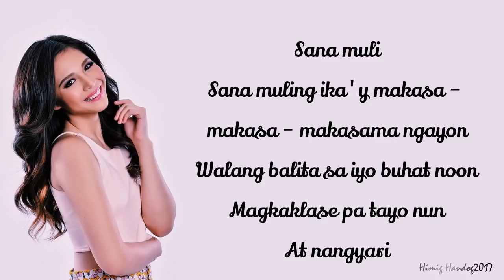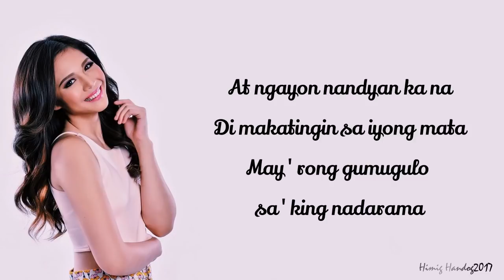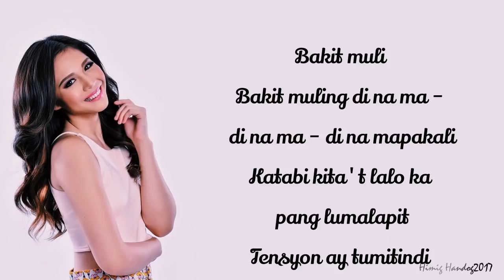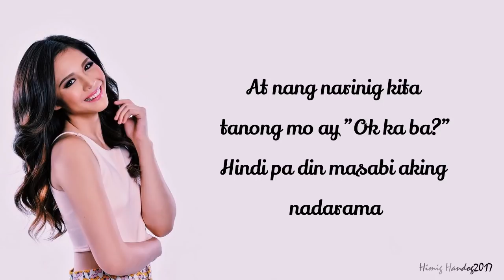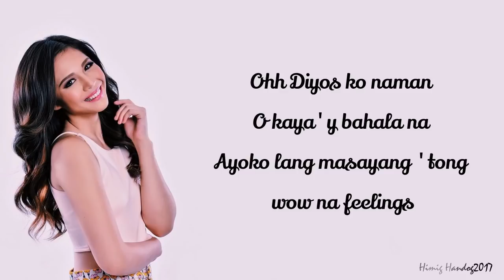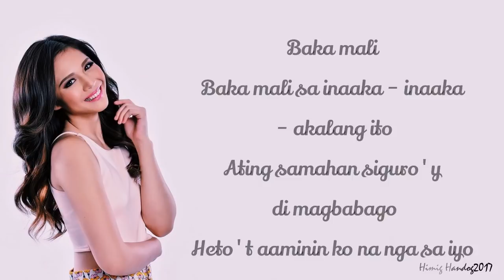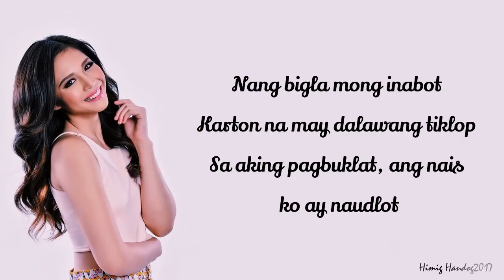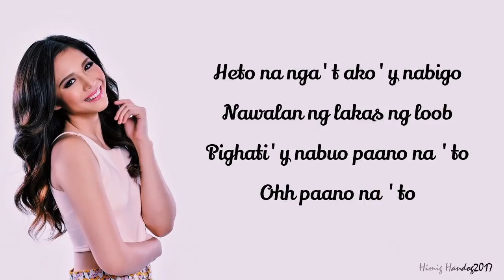Janella Salvador - Wow Na Feeling (Lyrics) Himig Handog 2017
"Wow Na Feelings"

Sana muli
Sana muling ika'y makasa – makasa – makasama ngayon
Walang balita sa iyo buhat noon
Magkaklase pa tayo nun
At nangyari
Reunion ng dating barkada naging buhay
Nang ika'y dumating grupo ay nag-ingay
Ikaw na lang ang hinihintay

At ngayon nandyan ka na
Di makatingin sa iyong mata
May'rong gumugulo sa'king nadarama
Pagkat may nililihim ako
At lumipas na ang ilang taon
Hindi pa ba ito ang tamang pagkakataon?

Hindi ko pa alam kung ipapadama
O hidden na lang tong wow na feelings
Na para sayo…
Baka naman na mapahiya lang ako
Sa iyo'y mabigo pighati mabuo
Papano ba to?

Bakit muli
Bakit muling di na ma – di na ma – di na mapakali
Katabi kita't lalo ka pang lumalapit
Tensyon ay tumitindi
At nangyari
Tuksuhan ng ating barkadang pasaway
Walang pakialam at sila ay nag-ingay
Pwede bang magdikit kamay

At nang narinig kita tanong mo ay "Ok ka ba?"
Hindi pa din masabi aking nadarama
Kasi nga ang lihim na ito'y
Tinatago ko hanggang ngayon

Na para sayo…
Papano ba to? Papano ba to?

Hindi ko pa alam kung nasan na ba ang lakas ng loob
Sana lang sana ay ibigay mo na to!!
Ohh Diyos ko naman
O kaya'y bahala na
Ayoko lang masayang 'tong wow na feelings

Baka mali
Baka mali sa inaaka – inaaka – akalang ito
Ating samahan siguro'y di magbabago
Heto't aaminin ko na nga sa iyo

Nang bigla mong inabot
Karton na may dalawang tiklop
Sa aking pagbuklat, ang nais ko ay naudlot
Nagulat sa natuklasan
Lugar at petsa't pangalan ng dalawang pusong…
Tama na!!! Ikakasal ka na pala

Wohhhhhh!!!
Ohhhh!!!
Wow naman
Oh Diyos ko naman!
Di ko inaasahan
Ang sakit naman
Ang sakit sakit naman
Hindi ko nap ala ipapaalam at hidden na lang
Tong wow na feelings na para sayo
Na para sayo…
Heto na nga't ako'y nabigo
Nawalan ng lakas ng loob
Pighati'y nabuo paano na 'to
Ohh paano na 'to
Siguro'y nararapat lamang ito
Dahil sa nagawa noon sa iyo
Sana'y di nagkaganito
Ohhh… pasensya na
Sa'ting nakaraan…
Sinayang ko lang
Ang wow na feelings
Mo wohh
Wohh…